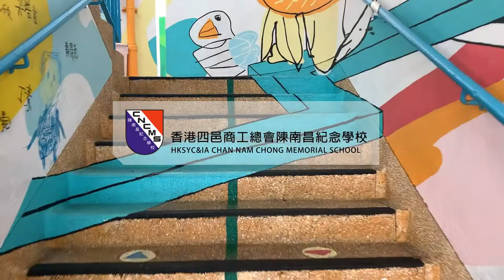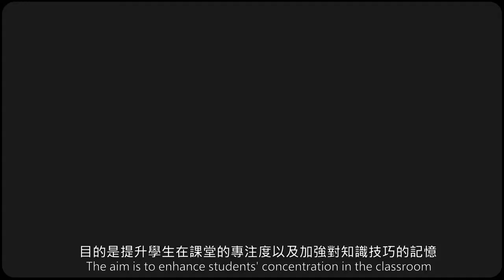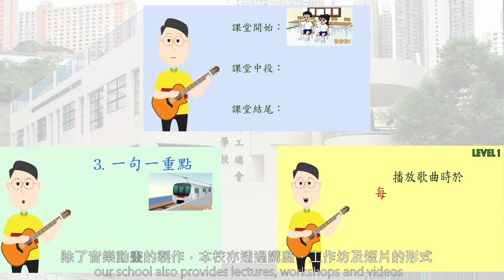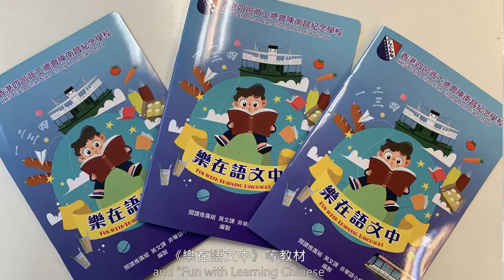學校特色 : 香港四邑商工總會陳南昌紀念學校